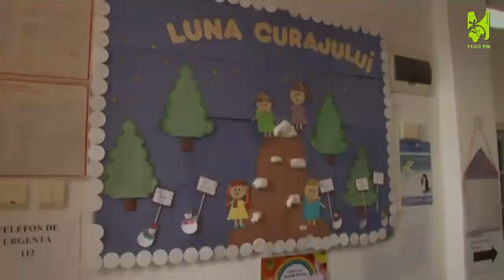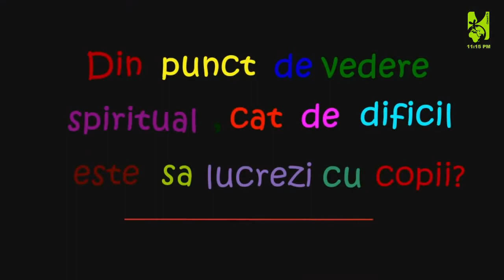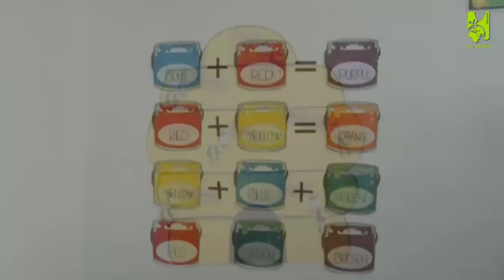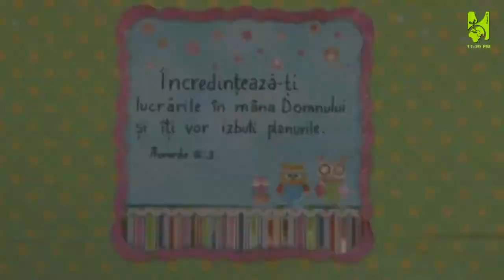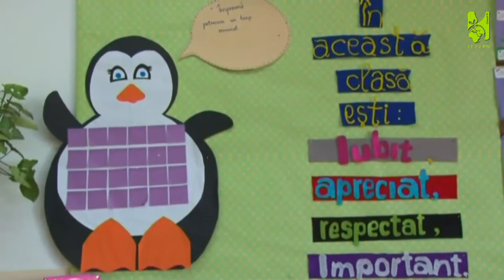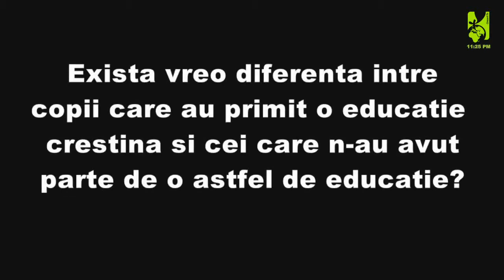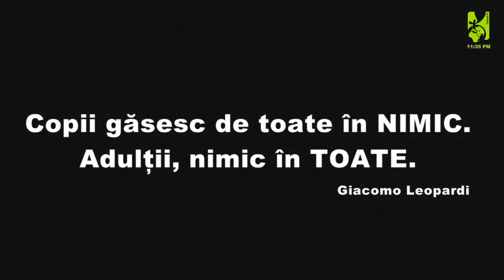Gradinita Seventh Heaven (reportaj)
Realizat de Ciresarii TV